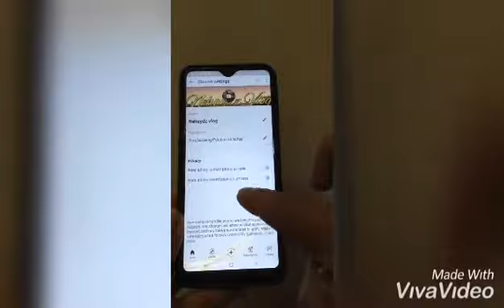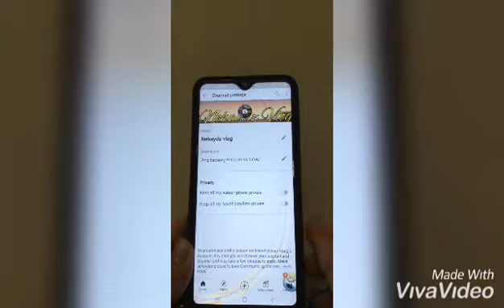Paano gawing public ang inyong channel